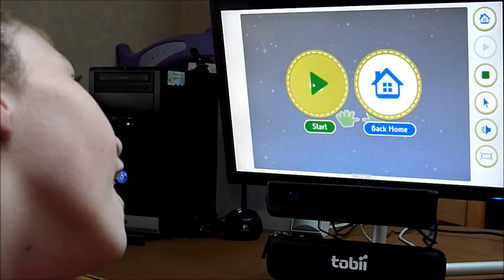Timocco's Cause & Effect Star Trail Game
Becky plays the Cause & Effect Star Trail game from Timocco using her eyes with a Tobii PCEye eye tracker.